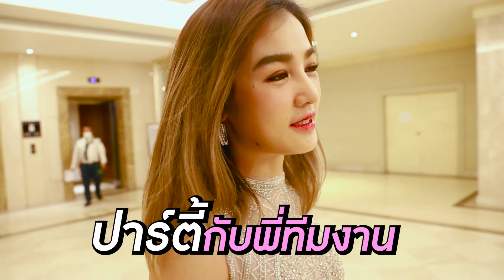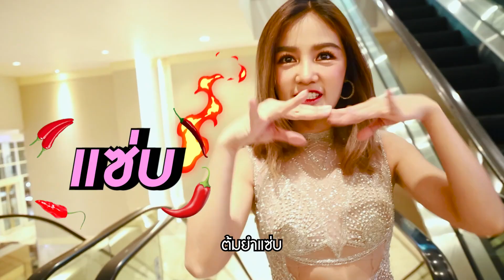พาไปดู คอนเสิร์ตสุดปัง โคตรอลังการ กระแต อาร์สยาม | ตามติดแตร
สวัสดีค่ะ ช่วงตามติดแตร วันนี้ แตรจะพาเพื่อนทุกคนไปดูการทำงาน 1 วันของแตร ว่าการขึ้นคอนเสิร์ตหนึ่งครั้งจะต้องเตรียมตัวอย่างไร จะชุลมุนและสรวนขนาดไหน ไปดูพร้อมกันได้เลยค่ะ

คลิกลิ้ง shorturl.at/itGNR

คลิกลิ้ง shorturl.at/dipHO

❗️ FB เพจ : กระแต อาร์สยาม
คลิกลิ้ง shorturl.at/cAIV2